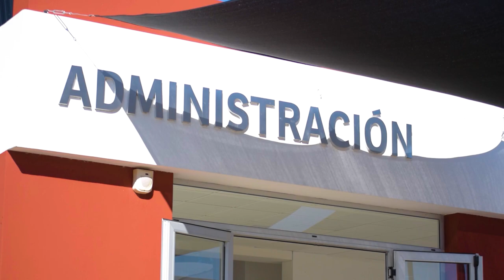Inaguración nuevo edificio Facultad de Bromatología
Se inauguró el nuevo edificio de la Facultad de Bromatología. Durante el acto, funcionarios nacionales, provinciales y municipales, junto a las autoridades de la UNER, destacaron el aporte de la obra al crecimiento tanto de la comunidad universitaria como de la ciudad de Gualeguaychú y la región.